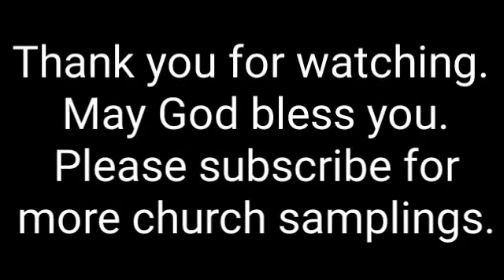Van Alstyne Church of Christ - Van Alstyne, Tx